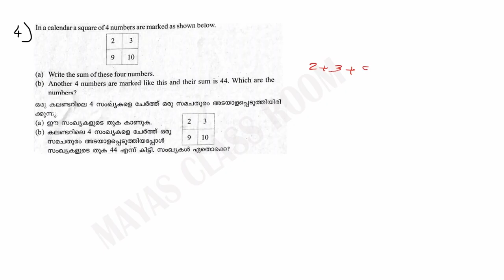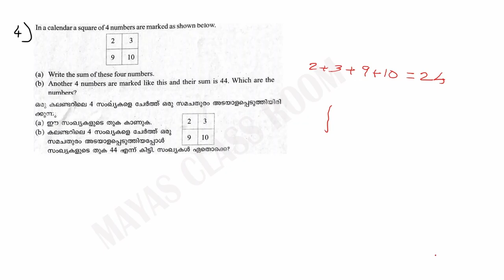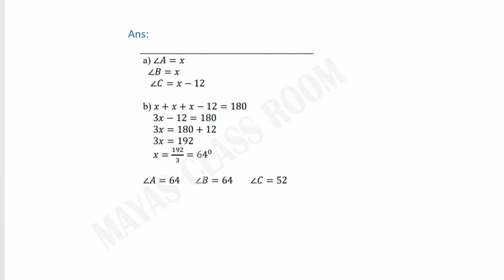Class 8 Maths /Onam Exam special Questions Part 3/First term exam 2024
Kerala  Syllabus
Class 8 Maths /Onam Exam special Questions/First term exam 2024